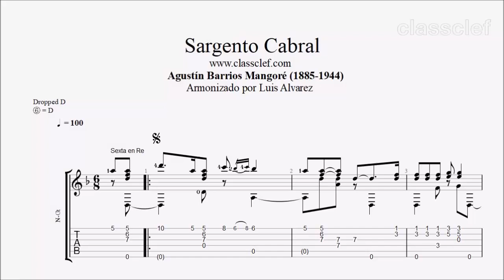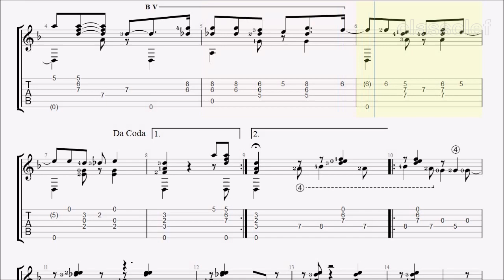TAB/Sheet: Sargento Cabral by Agustin Barrios [PDF + Guitar Pro + MIDI]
Juan Bautista Cabral (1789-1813) was an Argentine soldier of the Regiment of Mounted Grenadiers who died in the Battle of San Lorenzo Cabral saved the life of General San Martin by placing himself between the bayonets and San Martín. The rank of sergeant was given to him posthumously due to meritorious actions in the battle. Augustin Barrios Mangoré composed this piece dedicated to the memory of him called Sargento Cabral.